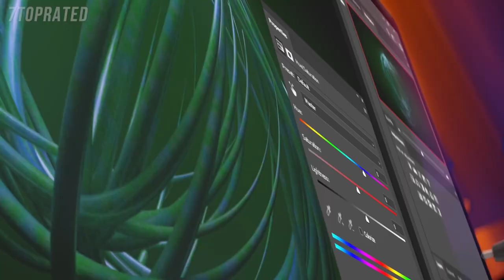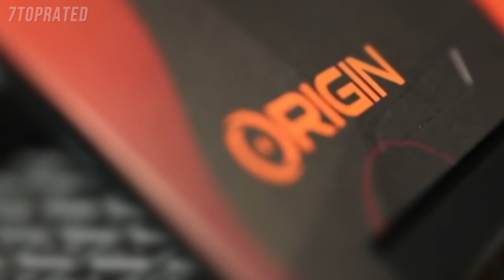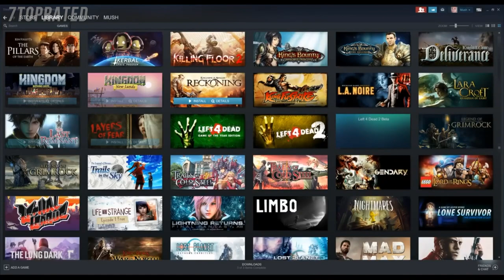5 Best 15 Inch Gaming Laptops 2022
In today's video we've hand-picked the 5 Best 15 Inch Gaming Laptops 2022.

► 5. Razer Blade 15 Advanced Gaming Laptop
► 4. Lenovo Yoga C940 2-in-1 14" Ultra-Light Touch-Screen Laptop
► 3. Dell G5 15.6'' FHD Gaming Laptop
► 2. Origin PC Eon15-X Gaming Laptop
► 1. Acer Aspire 5 Slim Laptop